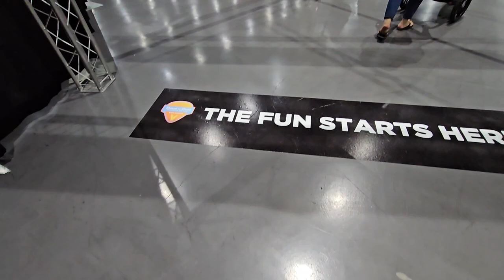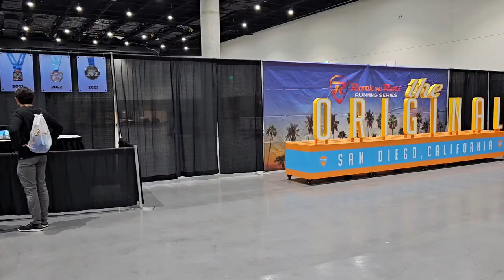San Diego Rock 'n' Roll Health & Fitness Expo